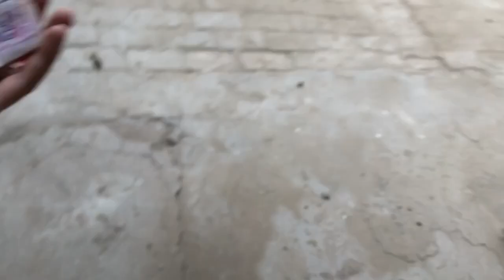simba chala gaya ☹️ | pigeons k lia cage ready krna start kr diya 🤔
Assalamualaikum friends

  I am here for you with all of my passion my goal is to build a community that love pets and want to see regarding pets.
                                                           I will share you pets vlogs and all information in accordance with birds  and animal that you will love to watch and enjoy

 i hope you will like my birds vlogs

birds lover
birds feed
birdseed
birds care
birds cage
birds growth
pets lover
How to grow you chick
How to make birds cage
How to care your birds in summer
How to growth you birds
How to make healthy birds
How to love birds